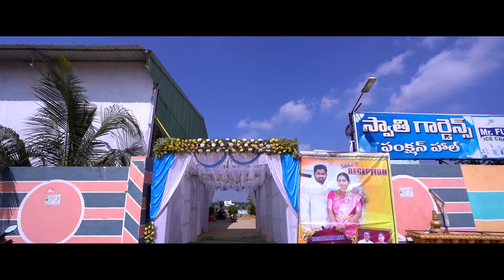HARSHA VARDHAN + SWETHA RECEPTION TEASER